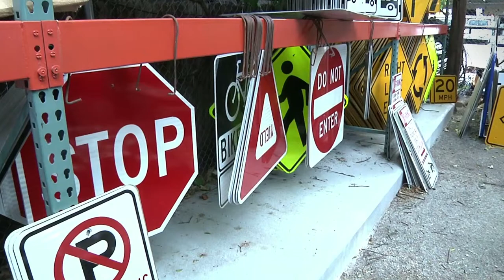TxSmartBuy: Smarter Government Purchasing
Austin's Division Manager, Infrastructure Operations, Ericki Nowicki explains how the city has saved time and money by using the State of Texas' highway equipment contracts to buy street signs and pavement markers instead of bidding on its own. Austin uses TxSmartBuy.com, an online shopping cart for state agencies and local governments who want to benefit from the state's hefty negotiating power. The system lets users browse, select and buy a wide variety of goods and services, from office supplies to fleet vehicles.